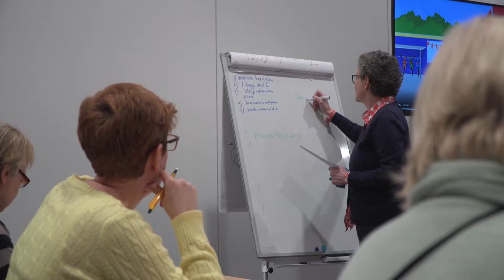Genomineerde vrijwilligers Utrechtse Vrijwilligerstrofee 2022 - Tineke Zwarts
Op woensdag 7 december, de Nationale Vrijwilligersdag, is de uitreiking van de Utrechtse Vrijwilligerstrofee 2022. In Utrecht zijn zo’n 150.000 inwoners actief als vrijwilliger. Zij zijn onmisbaar voor de stad en worden de hele maand december in het zonnetje gezet door de Vrijwilligerscentrale Utrecht en de gemeente Utrecht. De supportershome van FC Utrecht in de Galgenwaard is de plek waar de prijzen dit jaar uitgereikt worden en waar bekend wordt wie de winnaars zijn van deze negentiende editie van de felbegeerde Utrechtse Vrijwilligerstrofee.

Kanshebbers zijn vrijwilligers, initiatieven en organisaties die in het afgelopen jaar opvielen met een bijzonder project, door iets nieuws te starten of ‘gewoon’ door hun tomeloze betrokkenheid bij de mensen in onze stad. Ook is er dit jaar weer een prijs voor een bedrijf in het kader van maatschappelijk verantwoord ondernemen.

De drie fantastische kanshebbers in de categorie individuele vrijwilliger zijn: Kenza Grep & Luca de Vlieger (Stichting JoU), Louay Biram (Steunpunt GGZ) en Tineke Zwarts (Taal Doet Meer).